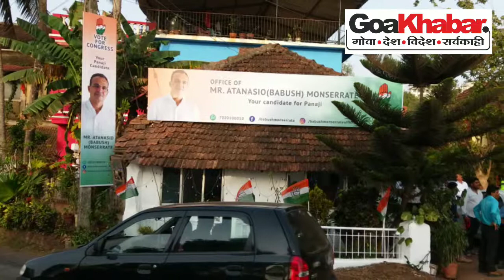पणजीचे काँग्रेसचे उमेदवार बाबूश मोन्सेरात यांच्या रायबंदर कार्यालयाचे उद्धाटन!